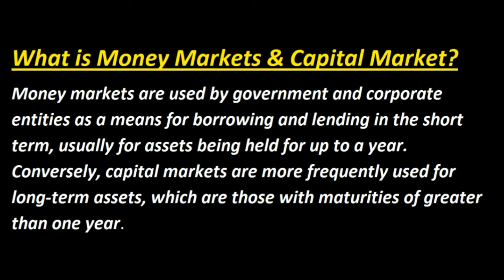Money Market VS Capital Market ? Urdu / Hindi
This Video Give The Basic Concept & Basic Logic's of What is Money Market & Capital Market ? Urdu / Hindi

My Recommenmd Amazing Gears & Products:
1. Books
2. Digital Music
3. Electronics
4. Computers, Tablets and IT Accessories

1. Boya Microphones
2. Dell XPS 15 Laptop
3. Nikon DSLR Camera
4. Samsung Galaxy S10